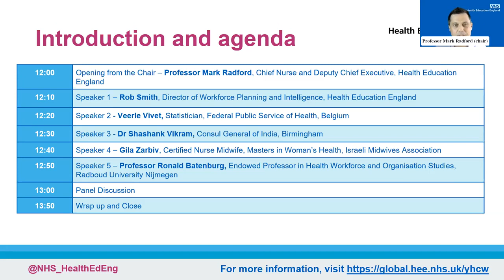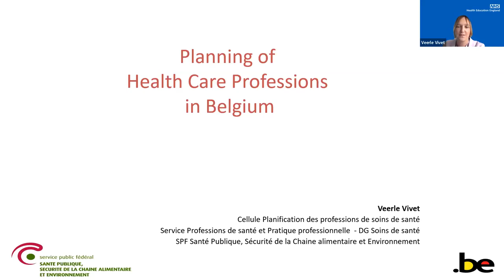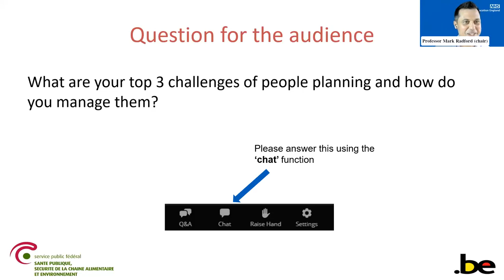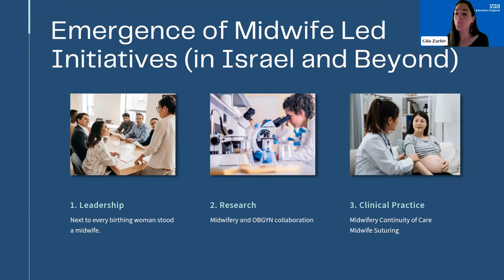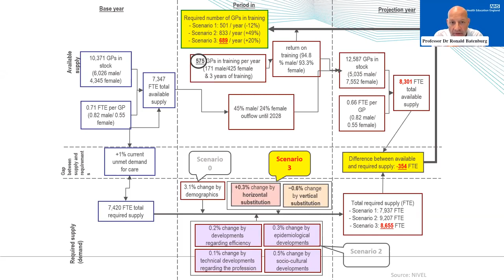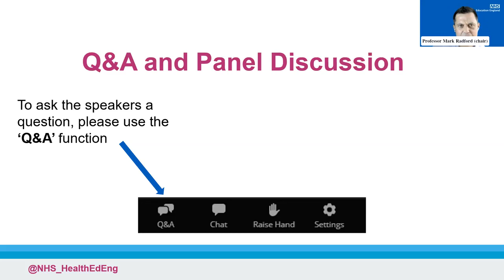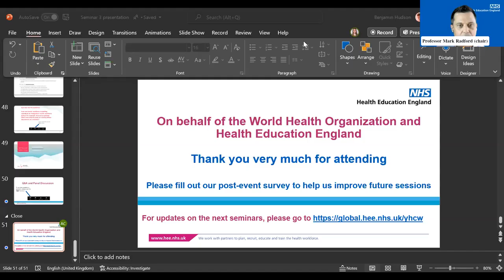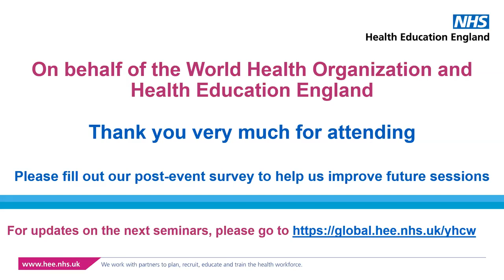Top of their Game: Effective Workforce Planning of Health and Care Professionals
2021 has been designated by the World Health Organisation (WHO) as the International Year of Health and Care Workers (YHCW) in appreciation and gratitude for their unwavering dedication in the fight against the COVID-19 pandemic.

As health systems respond to the ongoing pressure of COVID the workforce has never been more important – nor more stretched. The Year of the Health and Care Workers (YHCW) should be a turning point in our discussions about the long-term planning and investment in health and care workforces to support universal health coverage.

The third seminar of the series will explore a range of workforce planning issues, including short- and long-term drivers of demand and supply of key workers, the range of policy levers at ones disposal, the importance of sustainable planning (in balancing different planning and time horizons, the mix between different professions and geographies, and professional scope and licence to practice), and strategies to plan for these key professions.

Please see below for timestamps of each part of this seminar:
Introduction: 00:00-07:28
Rob Smith: 07:28-20:26
Veerle Vivet: 20:26-32:48
Dr Shashank Vikram: 32:48-47:00
Gila Zarbiv: 47:00-58:42
Dr Ronald Batenburg: 58:42-1:13:52
Panel Discussion: 1:13:52-1:52:28
Close: 1:52:28-